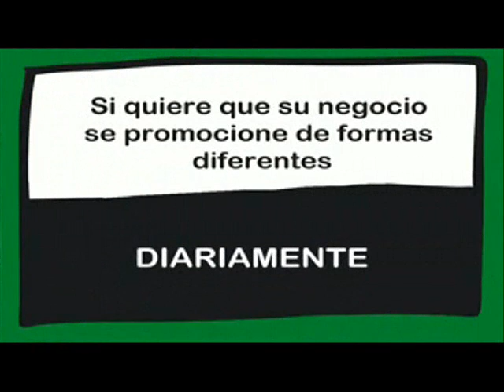RESIDENCIA DE LA TERCERA EDAD MIRASIERRA 26/01/2015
Les ofrecemos la conexión realizada con emilia Cortés, responsable de RESIDENCIA DE LA TERCERA EDAD MIRASIERRA.